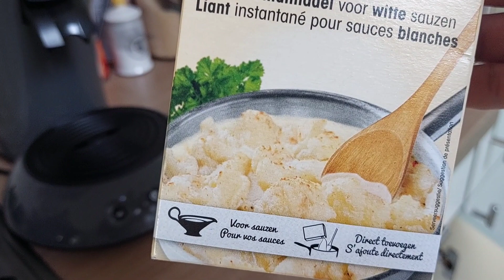تعالو تشوفو معايا طرقتي في الطجين مع المناضر الخلابة مرحبا بكم